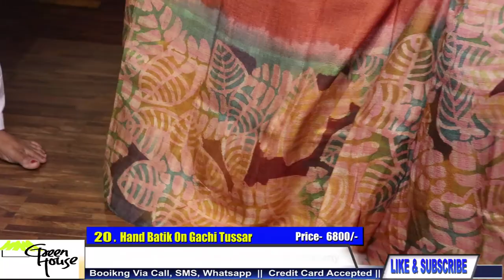GREEN HOUSE || EPISODE- 37 || CARNISION EMB ON TUSSAR || LIGHT WEIGHT TUSSAR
Green House :

Address- Shop no14 Tollygunj Metro Station Kolkata-700033

Booking no-   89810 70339  /   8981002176 /  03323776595